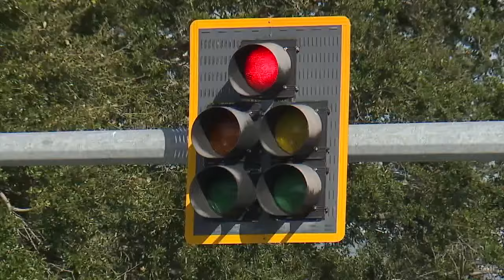Your Voice and Dr. MacManus joins our panel discussion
The cost of owning a car is spinning out of control. Paul LaGrone goes out to get Your Voice on the price of wheels. Plus, our political analyst Dr. Susan MacManus is here to talk about what Democrats flipping a house seat means for 2024, the border battle, the free state of Florida, and more.